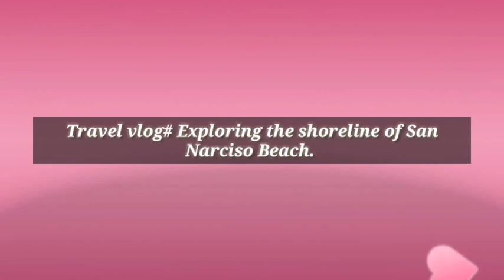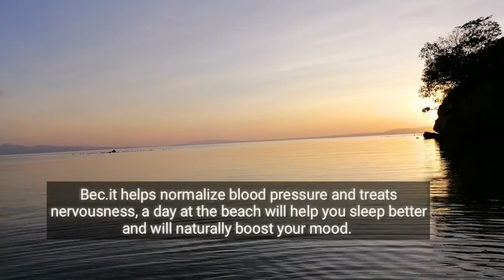Travel vlog# Part 5: Exploring the shoreline of San Narciso Beach, Quezon.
The lists of sea water health benefits is endless, it is a Natural medicine that can stimulates our body and promotes the feeling of well-being(kagalingan) sa ating katawan from our brain,emotions, skin, bones,lungs, liver, kidneys,heart,blood, reproductive system and everything you have. Make it a habit to spend a little of your time to visit the nearest beach in your area. It is a god given gift to us humans so, learn to appreciate and cherish the value of the sea water.